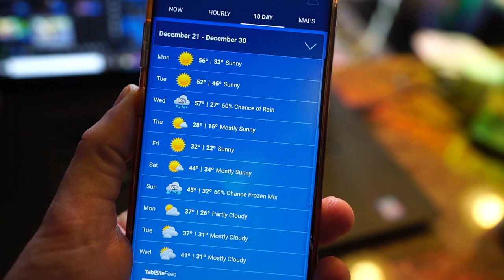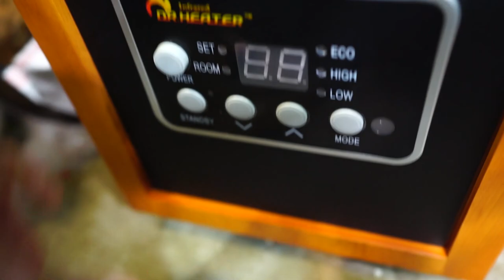Last Saturday's Vlog || To Repot or Not? Ginger Plant Struggles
This video was supposed to come out last Saturday, the 26th of December, but that was when my family wanted to celebrate Christmas so I decided to just wait a few days to get it edited and out. I also randomly stopped vlogging half way in, so it's a mess anyway. :) I'm still getting back into the swing of things, late November and the entire month of December is all kind of a blur that I'd prefer to never revisit. The main subject of the video if I had to pick one was getting a sad ginger plant repotted. We as gardeners usually say not to repot in winter, but sometimes, there isn't much of a choice. I went over the variables for repotting houseplants in winter, and overall just the debate of to repot or not. The ginger is doing better, but won't likely show much improvement for a few more weeks as I still need to move some lights around and get the area wrapped to hold in some more heat.

Dr Infrared Heater Portable Space Heater, 1500-Watt
by Dr. Heater

Govee WiFi Thermometer Hygrometer, Smart Humidity Temperature Sensor with App Notification Alert, 2 Years Free Data Storage Export, Wireless Remote Monitor for Room Greenhouse Incubator Wine Cellar

Gardening Supplies
GE LED 32 watt Grow Light PAR 38